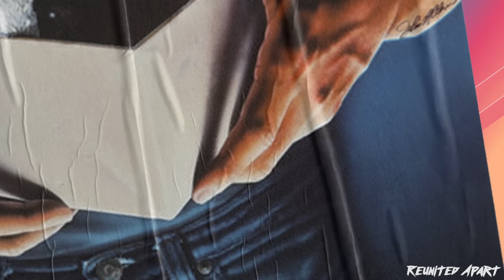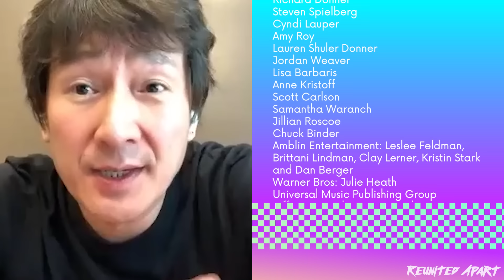The Goonies Are Back!! | Reunited Apart with Josh Gad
TO DONATE to The Center for Disaster Philanthropy click the blue DONATE button!

Josh Gad goes on a modern day treasure hunt to reunite the cast of the iconic 1985 movie The Goonies! Join them, and some very special guests, as they go down memory lane and bring their characters back to life, all in the name of charity, on Episode One of “Reunited Apart.”

Directed by James Merryman
Produced by James Merryman and Meghan Monaco
Executive Produced by Taylor Stuewe
Edited by Will Newell

"Reunited Apart" Theme Song by Kate Anderson and Elyssa Samsel
Sung by Kate Anderson

Opening Credits by Ryan Kravetz

FEATURING:
Sean Astin
Josh Brolin
Corey Feldman
Ke Huy Quan
Jeff Cohen
Martha Plimpton
Kerri Green
Robert Davi
Joe Pantoliano
Chris Columbus
and Richard Donner

Steven Spielberg
and
Cyndi Lauper

Clips provided by Warner Bros. Pictures

Photos provided by Joe Pantoliano

SONY MUSIC
“GOONIES ‘R’ GOOD ENOUGH”
PERFORMED BY CYNDI LAUPER
WRITTEN BY CYNDI LAUPER, STEPHEN LUNT, ARTHUR STEAD

WARNER BROS
“GOONIES’ THEME”
PERFORMED BY DAVE GRUSIN
WRITTEN BY DAVID GRUSIN